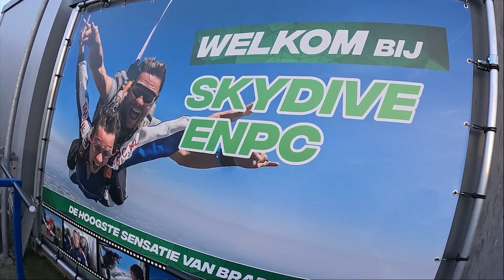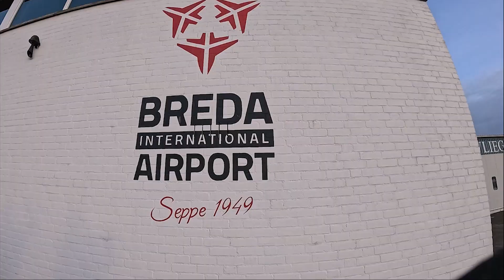Tandem Peter @ Skydive ENPC 30-12-2023